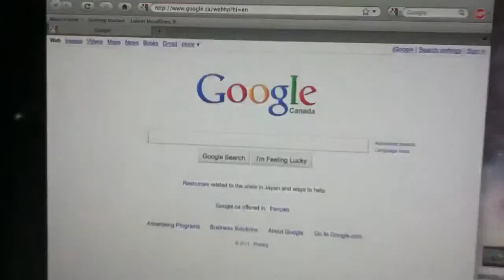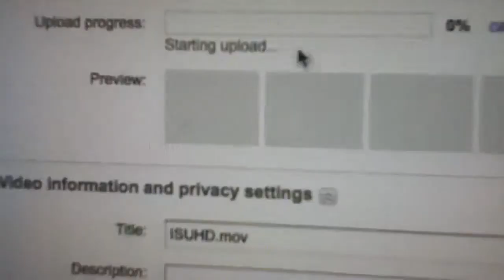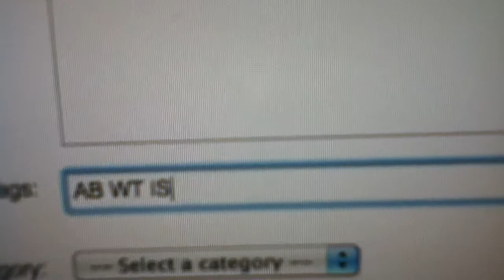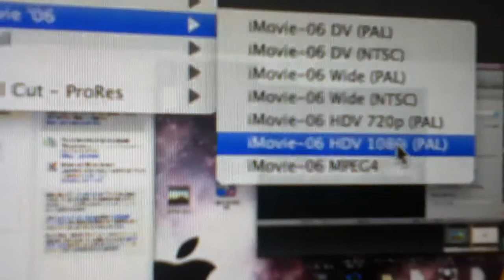How to make your videos in iShowU HD Pro 1080p and upliad i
Im gonna show u how to upload videos on YT and make ur vids in iShowU HD 1080p